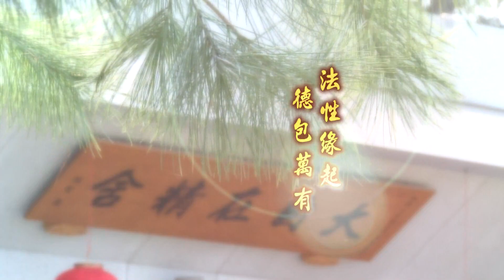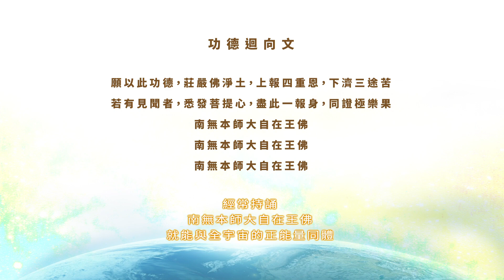妙緣善法線上結緣課程 G019 ── 常寂光淨土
💛 佛乘宗緣聖宗師淨心語開示

世尊在經典裏面
不斷的提醒我們
慈悲平等的道德觀念
一定要修
所以呢
這個常寂光淨土
如果你道德觀念
沒有辦法提升上來
你就沒有辦法到達
常寂光淨土的境界
也就是沒有辦法到達
佛乘的境界了
~ 恭錄自《緣聖宗師。妙緣善法。創宗因緣品第二》

📺️ 完整影片內容
請觀看佛乘宗系列【 妙緣善法。創宗因緣品第二。第14集】完整影片 🙏

🌍️ 視十法界為家。以眾生為自體

釋迦牟尼佛說眾生皆有佛性，在二十一世紀這樣一個科技時代，如何讓眾生覺得佛法不是迷信，而是科學、哲學的絕對真理，是對宇宙與生命最高理事之認知詮釋，使人類有一個正確的宇宙觀與人生觀，以淨化人類身心，重建人類社會之物質、精神文明及社會倫理，提高人類生活品質、道德水準，把佛法落實在提升生命層次，把佛性的十大功能發揮運用，就是佛乘宗的弘法使命。

佛乘宗一直以來視十法界為家，以眾生為自體，佛乘宗緣聖宗師為了讓學佛的各界大德朋友們了解佛乘宗，特別把佛乘宗第二代祖師緣道祖師的觀念思想和修行方法以及平時教導剛入門弟子的內容，透過妙緣善法線上結緣課程來讓各界十方大德了解。

歡迎各界十方大德訂閱Youtube佛乘宗電視頻道，隨時關注妙緣善法線上結緣課程系列影片。

祝福各界十方大德在觀看妙緣善法系列影片時法喜充滿，珍惜得來不易的佛乘大法。

願以此功德普迴向十方眾生，得聞正法，脫離輪迴之苦。

南無本師大自在王佛

佛乘宗
感恩合十 🙏

🌈  歡迎使用【LINEPay】和【全支付】捐款護持
累積福德莊嚴和布施功德無量
💐 護持項目
護持建寺、護持弘法、護持香油錢、護持善書結緣品、護持佛像修護。

⭐️ 歡迎加入Line官方好友
🌍️ 佛乘宗全球弘法資訊網
隨時收看緣聖宗師講經說法影片
護持正法永弘法輪常轉功德無量➡️

🌍️ 大自在王佛禪寺
立即掌握佛乘宗各項法會活動訊息
護持大自在王佛禪寺建寺功德無量➡️

⭐️ 歡迎加入FB官方粉絲團好友
🌍大自在山。緣聖宗師FB官方粉絲團

🌍️ 大自在王佛禪寺FB官方粉絲團

👌 經常持誦「南無本師大自在王佛」，就能與全宇宙的正能量同體。

佛乘宗®
佛教世間化
佛法生活化
佛學科學化
佛制現代化

【音樂資料】
佛乘宗電視頻道版權音樂
佛乘宗版權音樂